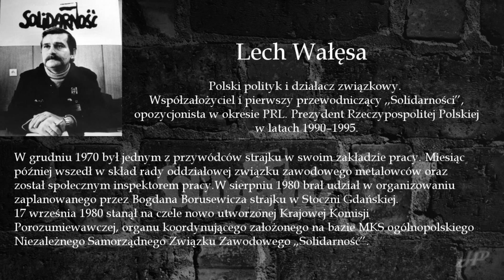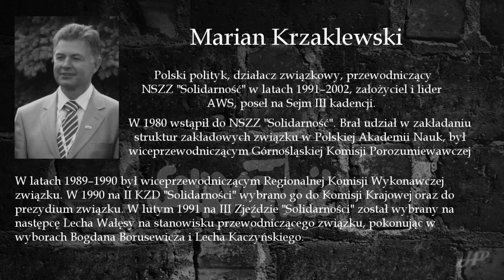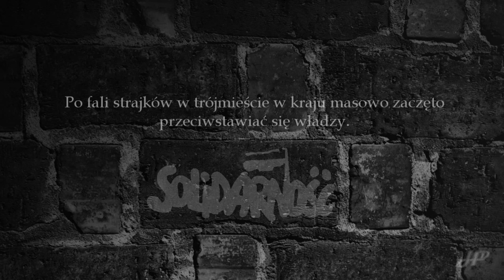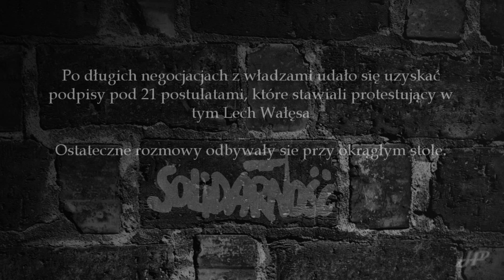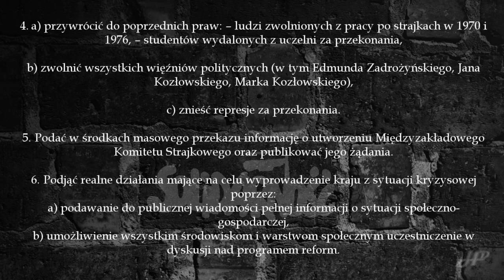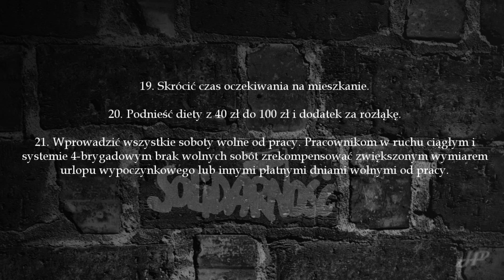Solidarność - Prezentacja na WOS/Historie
Prezentacja na wos/historie.
Temat: Solidarność - Postacie i okrągły stół